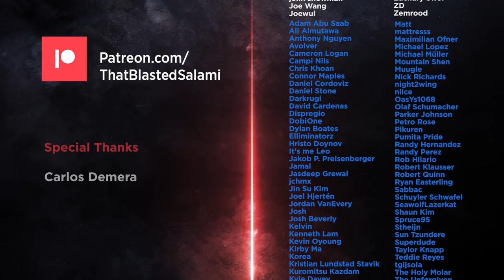Tekken 5 Retrospective - Rise from the Ashes [4K]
0:00 Intro
2:09 Mechanics Overview
4:18 The Top 5
4:20 Steve Fox
6:17 Nina Williams
7:28 Ganryu
8:34 Bryan Fury
9:51 Devil Jin
10:11 Honourable Mentions
11:31 Most Overrated
13:03 Bottom of the Barrel
13:35 Round Up
15:11 Outro